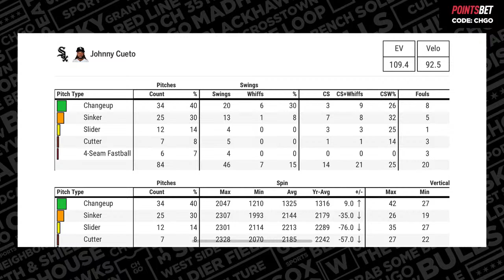Johnny Cueto and White Sox swept out of Canada | CHGO White Sox Live Postgame Show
The Chicago White Sox fell in the final game of the series to the Toronto Blue Jays and were swept north of the border. Johnny Cueto had mixed results in his outing, surrendering 4 runs in his 6 innings. Join Vinnie Duber and Herb Lawrence to recap the series sweep on the CHGO White Sox Live Postgame Show.